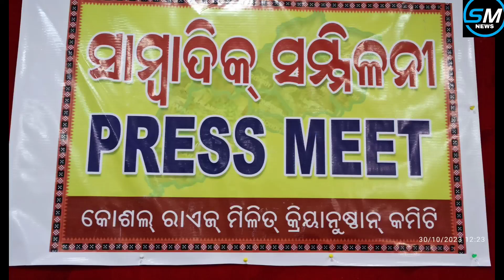୧୫ ନଭେମ୍ବର ରେ କୋଶଲାଞ୍ଚଳରେ(10districts of West Odish) ବନ୍ଦ ଡାକରା